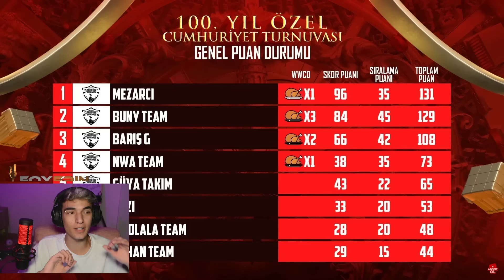100.YIL ÖZEL YAYINCI TURNUVASINDA YARGI DAĞITTIK ! OLAYLI BİTTİ ! / PUBG MOBİLE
HEDEF 200k ABONE!

Foxepin’de düzenli olarak royale pass çekilişi de yapılıyor, yukarıdaki linkten kayıt olmayı unutmayın!

dogukanbunny / dogukanbunny / doğukanbuny / 1vs4